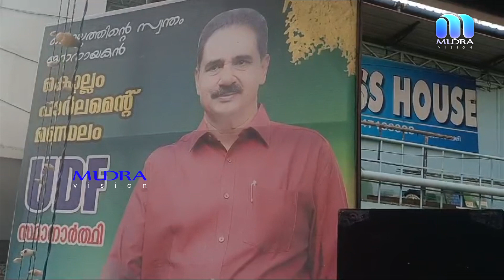UDF ഏരൂർ മണ്ഡലം തിരഞ്ഞെടുപ്പ് കൺവൻഷൻ ആലഞ്ചേരിയിൽ സംഘടിപ്പിച്ചു